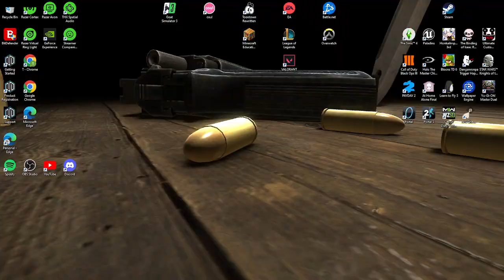r.i.p keybinds |4K| {Rush E - Sheet Music Boss} [E] 6.97*